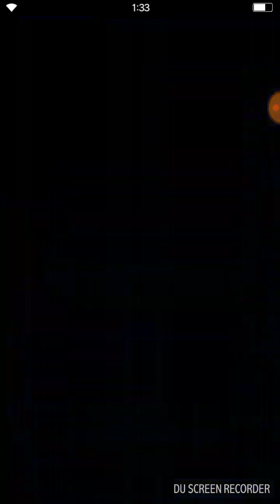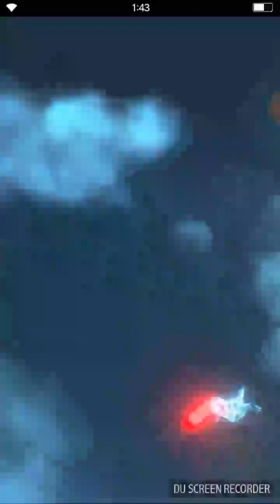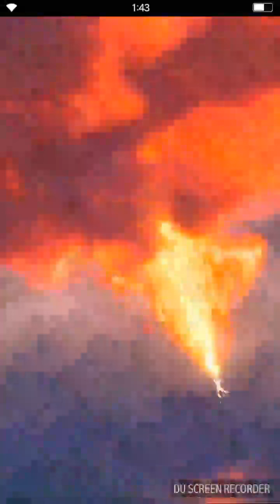FFBE JP Chamber of reborn attack of 2 headed dragon kai - all missions